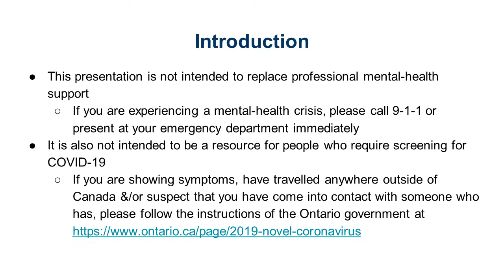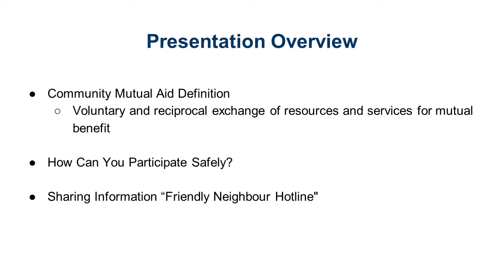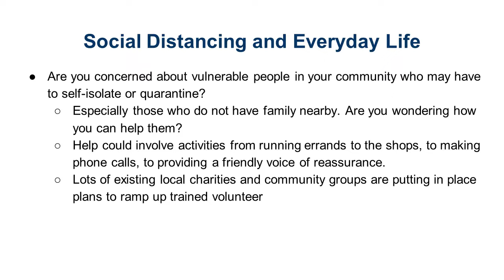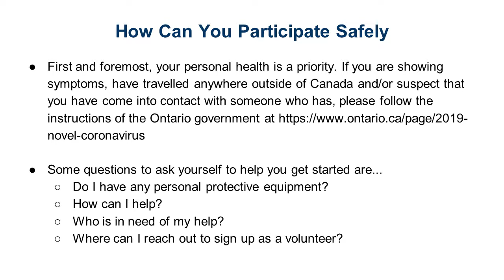Community Mutual Aid What Does It Mean, and How to Participate Safely